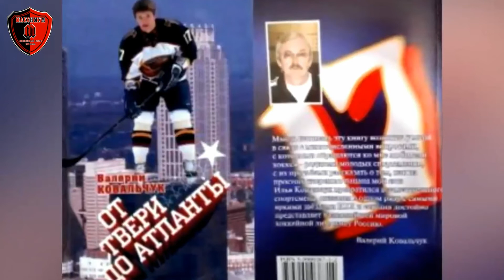ЗВЁЗДЫ ОТЕЧЕСТВЕННОГО ХОККЕЯ / ИЛЬЯ КОВАЛЬЧУК - LEADER FOREVER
СВОЙ 39 ДЕНЬ РОЖДЕНИЯ ПРАЗДНУЕТ ОЛИМПИЙСКИЙ ЧЕМПИОН , ДВУХКРАТНЫЙ ЧЕМПИОН МИРА , ОБЛАДАТЕЛЬ КУБКА ГАГАРИНА - ИЛЬЯ КОВАЛЬЧУК . ЖЕЛАЕМ ИЛЬЕ ВАЛЕРЬЕВИЧУ БОГАТЫРСКОГО ЗДОРОВЬЯ , СЕМЕЙНОГО БЛАГОПОЛУЧИЯ , ПОЗИТИВА , НОВЫХ СПОРТИВНЫХ ДОСТИЖЕНИЙ ...